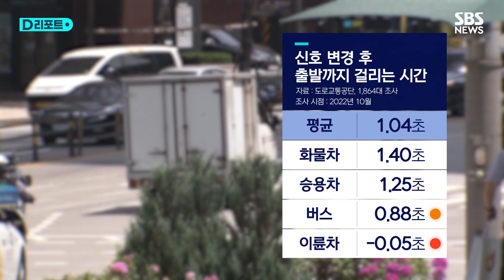'예측 출발'하다 '쾅쾅'…오토바이는 '빨간불' 출발 / SBS /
노란불에 좌회전 하는 오토바이, 맞은 편에서 달려오던 신호 위반 오토바이와 충돌합니다.

역시 노란 불에 출발한 승용차가 다른 승용차와 부딪히고, 초록 불과 함께 급히 출발한 이 차도 보행자를 칩니다.

모두 다음 신호를 예상하고 '예측 출발'하다 벌어진 사곱니다.

인근보다 교통량이 많은 서울 중구 회현사거립니다. 1시간 동안 신호보다 먼저 출발하는 차량이 얼마나 있는지 직접 세보겠습니다.

주행 신호 전에 줄줄이 출발하는 오토바이들, 맨 앞줄에 섰던 27대 중 11대가 미리 출발했습니다.

승용차나 화물차는 대체로 신호를 지키긴 했지만, 그 역시 출발까지 오래 걸리진 않았습니다.

[승용차 운전자 : 제 기준으로 하면 바뀌자마자 한 1초. 0.5초에서 1초 사이에 나가는 것 같거든요.]

실제로, 도로교통공단이 서울과 대구 주요 교차로의 차량 1천 8백여 대를 분석한 결과,

신호 변경 후 출발까지 걸린 평균 시간은 1.04초에 불과했습니다.

버스는 채 1초가 안 됐고 승용차, 화물차 순으로 서둘러 출발하는 경향을 보였습니다.

특히 오토바이는신호가 바뀌기 전 평균 0.05초나 빨리, 그러니까 빨간불 상태에서 출발하는 걸로 집계됐습니다.

운전자의 인지반응 시간이 0.7~1초인 점을 감안하면 주변 확인 없이 바로 출발하는 겁니다.

[정의석  |  도로교통공단 안전교육부 교수 : 바로 출발을 했을 경우에는 좌우 측에서 뒤늦게 황색 신호에 걸려서 들어오는 신호 위반 차를 만났을 때 사망사고로 이어질 가능성이 상당히 높아지게….]

전문가들은 운전자와 보행자 모두의 안전을 위해, 출발 전 좌우를 확인하는 3초의 여유를 갖는 게 중요하다고 조언합니다.

(취재: 편광현 / 영상취재: 김세경  김남성  양지훈 / 영상편집: 김종미 / 화면제공 : 한문철 TV / 제작: 디지털뉴스편집부)